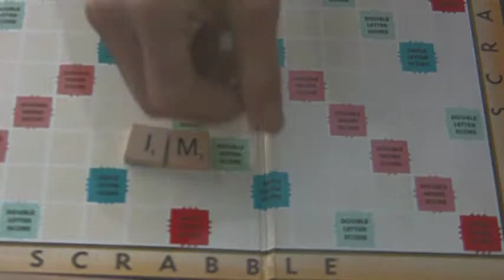VTS 05 1